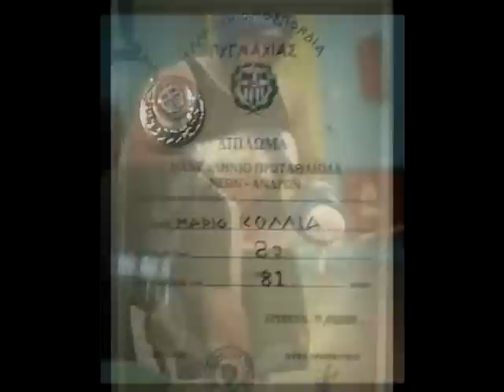Marios Kollias Boxing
Marios Kollias - 91kg - Patra